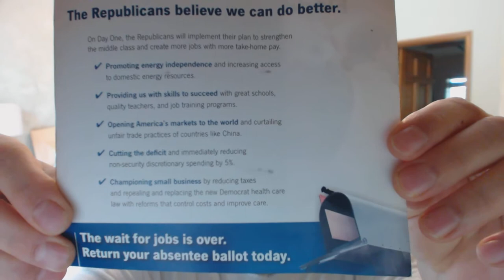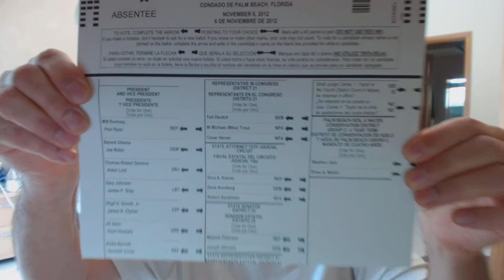ChunxOfEpilogue: Science Sunday, Felix the Space Cat, and My Absentee Ballot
Things and stuff